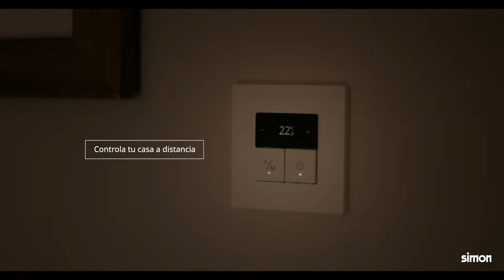Simon iO (Smart Home). Clima y control remoto.